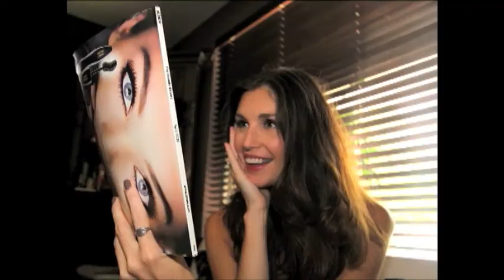The Muse, a short film by Rima Nassar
Fashion photography documentary